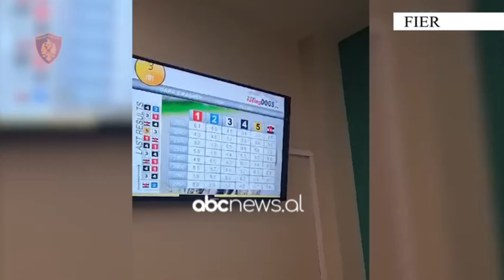Vinin baste sportive në lokalet e tyre, arrestohen dy të rinj në Fier | ABC News Albania